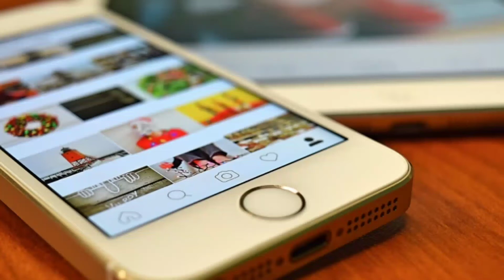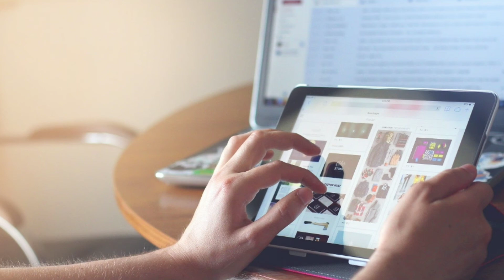What is the difference between type-c and micro usb | Hindi | Easy Tech Talks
Friends in this video I will tell you the difference between type c and micro usb pins. friends top smartphone brands like samsung,xiomi,realme and One plus use type-c cable in top models.
Because friends type c cable is better than micro usb in size,power handling capacity and many more features.

Thanks and Love from Easy Tech Talks

About : Easy Tech Talks is a YouTube channel,where you will find technological videos in hindi,new video is posted everyday :)